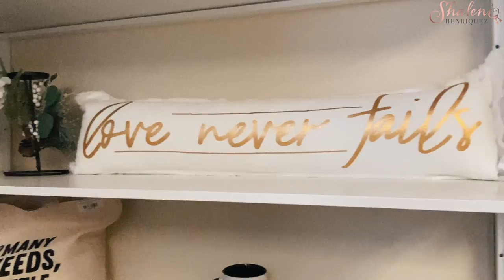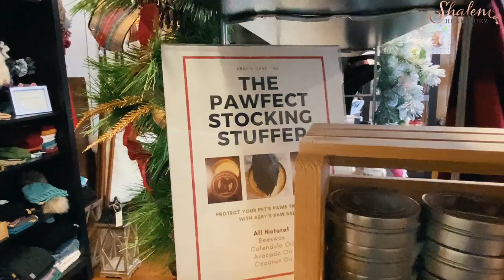Day 10 of 12 Days of Giveaways REstyled REdesigned in Milton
For Day 10 of 12 Days of Giveaways, I visited REstyled, REdesigned located at 24 Martin St in Milton.

Shella, the owner, began this venture about 5 years ago as a coping mechanism to support her mental health and bring her creativity to each one of us!

After many years of attending and selling her handmade items at craft shows and markets, Shella was fortunate enough to find this perfect historic storefront in downtown Milton in February. Unfortunately, in March 2020, it was forced to close up shop due to restrictions with Covid-19.

Luckily, the store was able to reopen in August and, with this, welcomed many other local businesses the opportunity to showcase and sell their items at a brick and mortar “Christmas Market” shop!

Unlike regular ‘weekend only’ Christmas Markets, this market runs from November 21 – December 20, allowing all of us to check off many items on our list this year! From candles to spices, to soap, to pillows, to hats, the options are endless at REstyled REdesigned!

No matter how big or small the order, this unique shop will always be there to provide personalized service. The success of REstyled REdesigned is the uniqueness of every item.

For your chance to win this awesome Milton pillow:

Follow @REstyledREdesigned on Instagram
Tag as many people as you like (each tag = 1 entry, duplicates will not be valid)
*For Five extra bonus entries, share this post in your stories or feed and be sure to tag @SoldByShaleni  and @restyledresdesigned
If your account is private- please DM me a screenshot so we can keep count!

Be sure to stop in today or shop online to pick up a truly unique gift for everyone on your shopping list!

You can visit anytime during store hours:
Sunday: 12:00pm – 4:00pm
Mon/Tues: CLOSED
Wed: 10:00am-2:00pm
Thurs – Sat: 10:00am – 6:00pm